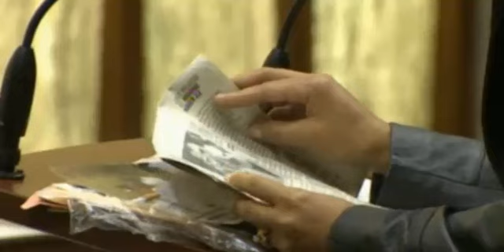Eric Rivera - Sentencing (Sean Taylor)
23/01/2014